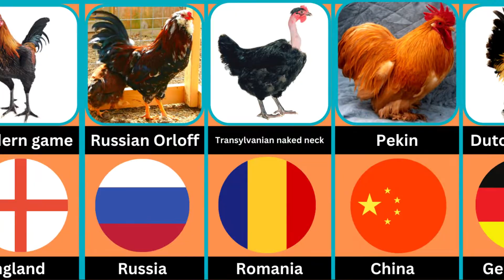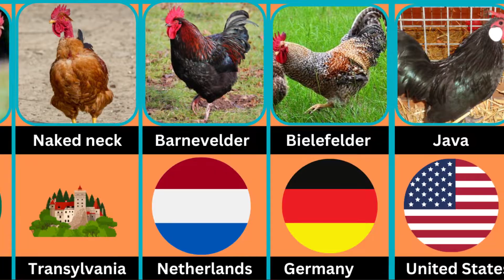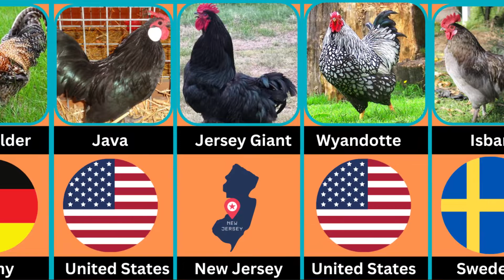Best Rooster Chicken Breed And Origin Country.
Welcome to Organics Daily Farm, your ultimate destination for all things farming! Our channel is dedicated to providing valuable insights, tips, and tricks for raising chickens, ducks, goats, cows, and other farm animals in an organic and sustainable way.

We believe in living a healthy and eco-friendly lifestyle, and we're passionate about sharing our knowledge with fellow farming enthusiasts. Whether you're a beginner or a seasoned farmer, our videos will provide you with the inspiration and guidance you need to cultivate a thriving farm and live a more fulfilling life.

Join us as we take you on a journey through the ins and outs of organic farming. From livestock care and breeding to harvesting and processing, we'll cover everything you need to know to create a successful and sustainable farm.

Thank you for choosing Organics Daily Farm! Best Rooster Chicken Breed And Origin Country.

chicken
chicken song
chicken farm
chicken nuggets
chicken dance
chicken recipe
chicken breast
fried chicken
chicken son geco remix
chicken song original
baked chicken fries recipe
best chicken fried recipe
best chicken finger recipe
chicken fries recipe
chicken fries from burger king
chicken fried rice recipe
fried chicken and fries
chicken fingers and fries
chicken fries recipe air fryer
how to make chicken fries easy

chicken breeds
best chicken breeds
chicken breeds for meat
free range chicken breeds
backyard chickens
chicken breeds for beginners! 6 characteristics you must know before picking!
12 chicken breeds and their beautiful colored eggs
best chicken breeds for meat
black chicken breeds
popular chicken breeds
favorite chicken breeds